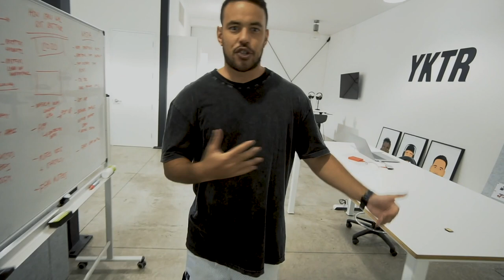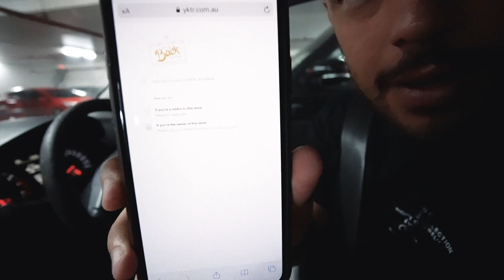FIRST WEEK BACK - LIFEATYKTR [EPISODE 1]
Welcome Back
This is our first week back in the office come follow us around.
**Please excuse the quality of the video. It's Lukes first week behind the camera.

Pre Sales of all restocks will be available on Thursday 16th Jan 6PM AEST